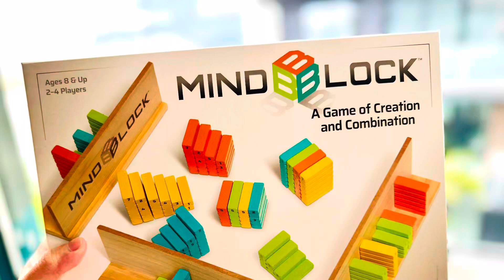Mindblock, by Blue Orange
We are BIG FANS of number games! The boy loves counting, exploring patterns of numerical order, and discovering magic of equations and all things mathematical. So it’s not surprising that we were instantly drawn to Mindblock by @blueorangegames , a modified 3D version of the classic Rummy card games. Thank you @leisurelearning for providing this awesome game for a review!

Why I love ❤️ this game?: (1) This game would attract anyone who finds number, pattern and anything methodical fascinating. Mindblock contains 56 blocks (in 7 sizes, 4 colours, 2 of each), 4 block trays, 1 cotton bag, and an illustrated rules. The aim is to create “Sets” (3 or 4 blocks of same size but in different colours) and “Runs” (3 or more blocks of the same colour in consecutive order) by combining blocks that range in height of 1 to 7. On each player’s turn, we must play a “Run” /“Set”, or play at least one block and re-arrange the current blocks on the table to make valid “Runs” / “Sets”, or add a block to your tray (randomly drawn by another player, or course). There is another condition: each of the “Set” and “Run” must have a total sum of at least 15 (for example - “4, 5, 6”, but not “3, 4, 5”). The first player who gets rid of all the blocks on tray wins the game. This game is the exact genre that we LOVE!

(2) We love that this game relies very largely on strategy, visualisation skill, and playing around with numbers (adding, subtracting, and re-arranging equations etc). I love that we can stack up like-coloured blocks to “substitute” a higher number block (eg stacking up a blue “2 and “3”, and use it as a blue “5”) - which is a great tactic to deplete the blocks in the tray quicker!

(3) The wooden components are simply fantastic! The blocks are chunky, vibrant in colours (but with a hint of “seriousness” / grown-up feel in it due to the unique tone of colours), carved with tactile ridges, and have a very pleasing quality in them. The presentation is visually-appealing. The player trays are made of nice quality timber with a very luxurious and natural appearance, and I love the cotton storage bag for the blocks.